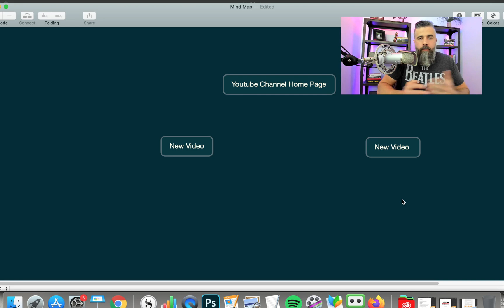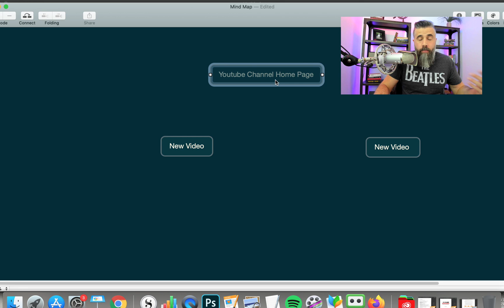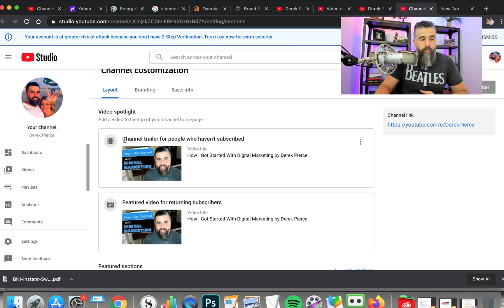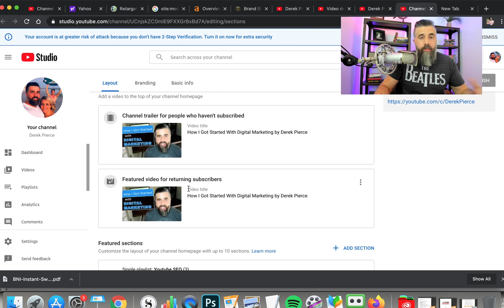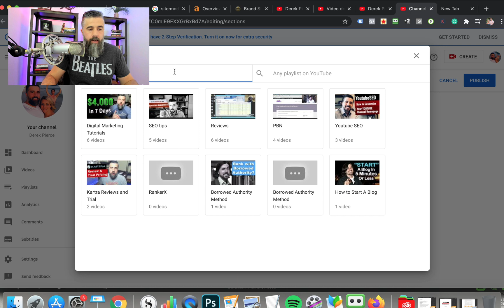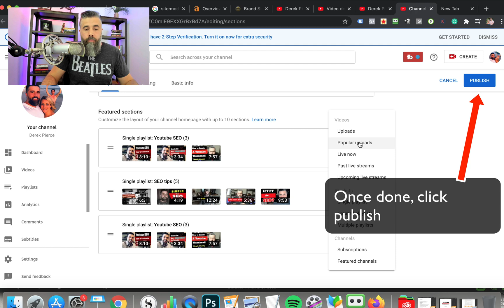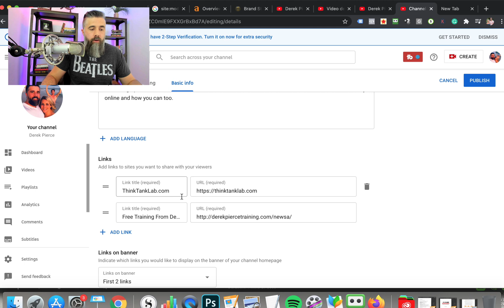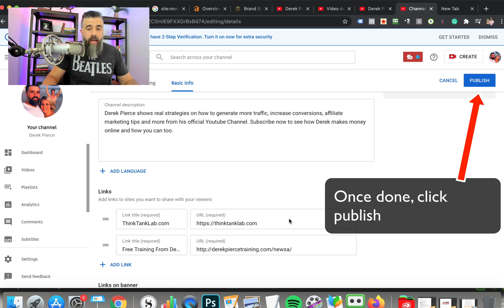How to Customize Your Youtube Channel Homepage in 2022 (Updated Setup)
Table of Contents:
00:43 Youtube channel homepage SEO benefits
02:03 How each video creates a new link back to your homepage
03:27 How to customize the channel layout
06:55 Setting up the branding and links

In this video, I'll show you how to customize your Youtube Channel Homepage to increase your video rankings, get more subscribers, and more traffic.

This is done by simply customizing your Youtube channel's homepage layout specifically for SEO.

Once you see how to setup your Youtube channel, you can apply this to your existing channel or a brand new channel.

Inside, you'll also see how we brand our Youtube videos, create a video trailer for new subscribers, and a video trailer for those that have already subscribed while setting up different sections on the homepage.

Why is the Setup of the homepage so important?

It's very important to treat your Youtube channel just like you would the home page of your money site in terms of the layout and structure of your content.

It's helps to give your best content the ability to be found by users, increasing engagement, and more juice.